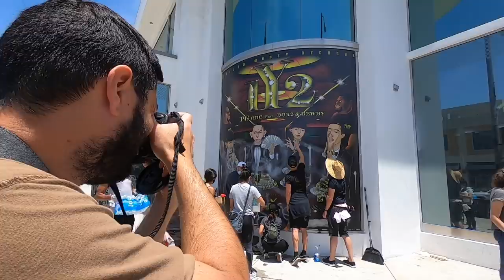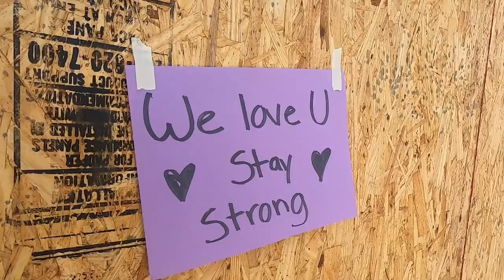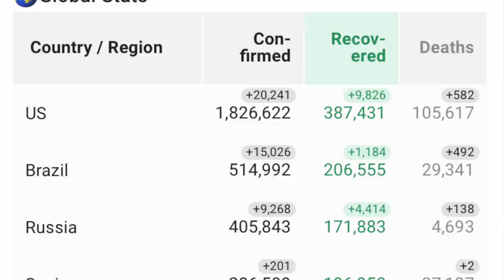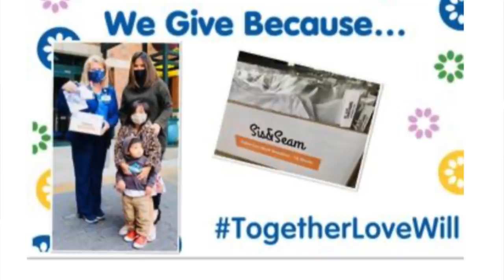อเมริกา ลุกเป็นไฟ🔥จลาจลในลอสแอนเจลิส |ย่าน Fairfax + Melrose 31/5/20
สถานการณ์หลังเกิดจลาจล ย่าน Fairfax + Melrose
ในเมือง Los Angeles  รัฐแคลิฟอร์เนีย สหรัฐอเมริกา
วันที่ 31 พ.ค 2020 เวลาท้องถิ่น
ทางการ Los Angeles ประกาศเคอร์ฟิว เวลา 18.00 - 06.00  น.

CODE :  MOSSA

ลบ Comment ไม่สุภาพและไม่สร้างสรรค์ค่ะ

Music
Warriyo: